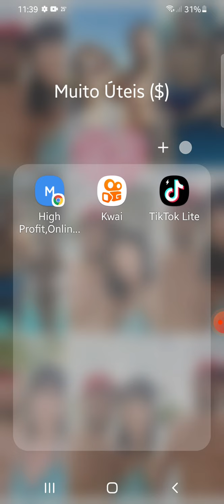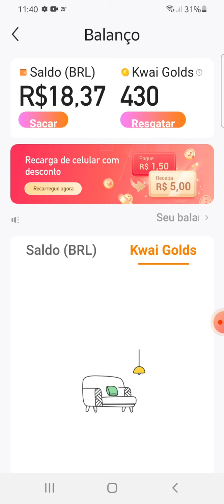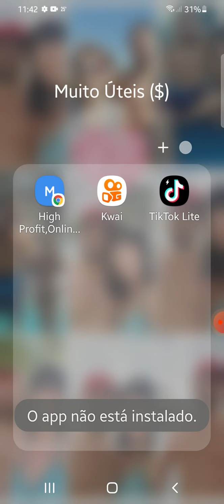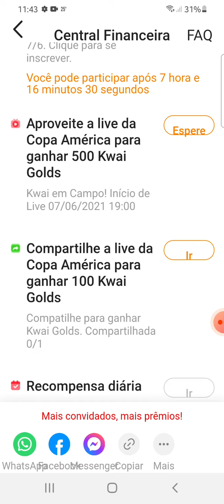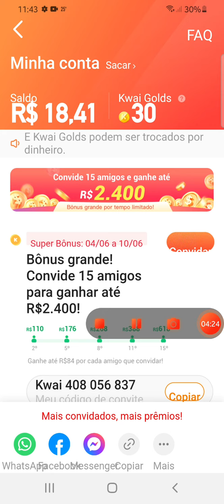Kwai recompensas de verdade assistindo vídeos e missões diárias!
Convidar pessoas, assistir vídeos e muito mais pode te gerar uns trocados usando apenas o seu celular!

Baixe o Kwai na loja de apps do seu celular,
Segue meu código de convite :

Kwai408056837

Meu código de convite 👆🏻